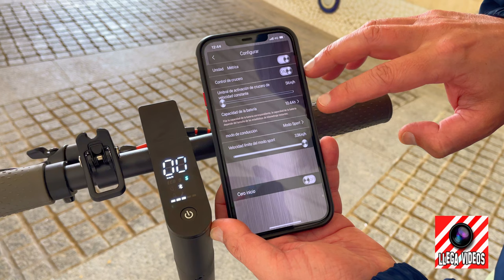AOVO M1 PRO Review y Prueba: La Mejor Opción en Patinetes Eléctricos Baratos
La música que has escuchado en el vídeo es creación de